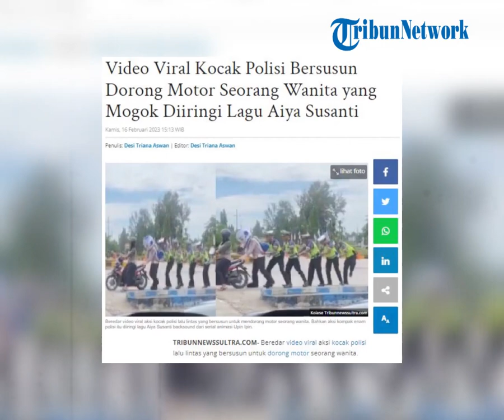Viral Kocak Polisi Bersusun Dorong Motor Seorang Wanita yang Mogok Diiringi Lagu Aiya Susanti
Beredar video viral aksi kocak polisi lalu lintas yang bersusun untuk dorong motor seorang wanita. Bahkan aksi kompak enam polisi itu diiringi lagu Aiya Susanti backsound dari serial animasi Upin Ipin.

zdk
video: IG/nyinyir_update_oficial